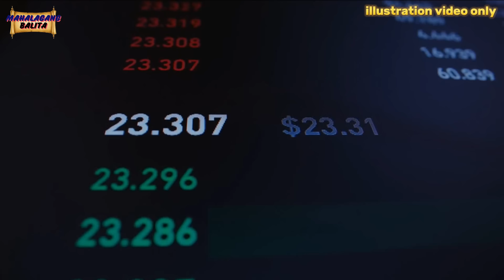JAPAN NAGWALA!! DAHIL SA PAG-ANGKIN NG CHINA SA SENKAKU ISLAND, JAPAN BINOMBA NG TODO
JAPAN NAGWALA!! DAHIL SA PAG-ANGKIN NG CHINA SA SENKAKU ISLAND, JAPAN BINOMBA NG TODO 20M NASAWI

Ang relasyon sa pagitan ng Japan at China, ay umabot sa kritikal na yugto nitong taon. Ang umuusok na mga tensyon sa mga hindi pagkakaunawaan sa teritoryo, mga makasaysayang hinaing, at ang lumalagong paninindigan ng China sa Indo-Pacific, ay sa wakas ay kumulo na ngayon, na nagbigay sa Japan ng galit, at handang kumuha ng mas mapamilit na paninindigan laban sa kapit-bahay nitong tsino.
Noong nakaraang taon, ang ekonomiya ng China ay nagsimulang bumagal, at ang gobyerno ay nagpasiklab ng nasyonalistang galit sa paglabas ng Japan ng nuclear wastewater sa karagatan. Ang galit na ito, ay umabot na sa isang kalunos-lunos na kasukdulan, Ang hindi pagkakaunawaan sa Senkaku o Diaoyu Islands, na itinayo noong ika-19 na siglo, ay naging patuloy na pinagmumulan ng alitan sa pagitan ng Japan at China. Naninindigan ang Beijing, na ang mga isla ay ibinigay sa Japan bilang bahagi ng Treaty of Shimonoseki, habang inaangkin ng Tokyo, na pagmamay-ari nito ang mga islang ito, mula pa noong 1895.